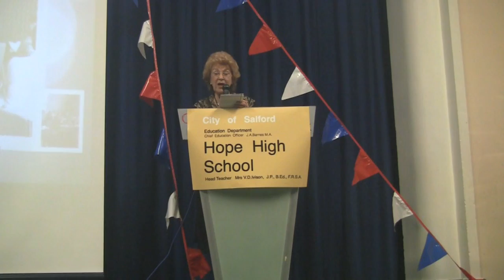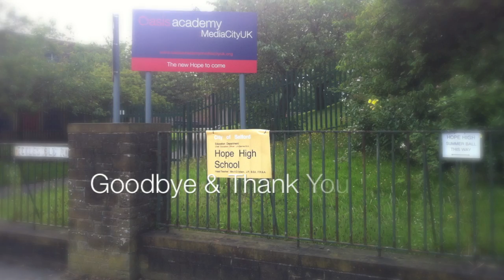Hope High School Salford 1959 - 2012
As Hope High closes it's doors for the last time today. the School Prayer and three cheers!